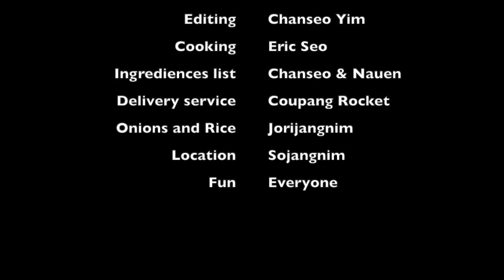My First Series #1: Be a Master Chef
It's been a while since our last episode.
We took some time to start over with new content, "My first challenge series'.
We are planning to challenge ourselves to overcome our un-funness. : (
This is our first episode 'cooking challenge'
Eric had to cook on sight without knowing about the ingredients.